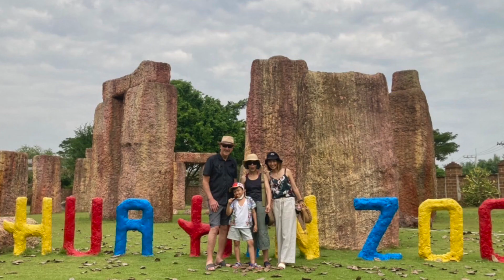Happy Time with family 24Jan23 ความสุขกับครอบครัวของฉันที่ไทย คนไทยในต่างแดน ชีวิตในชนบทอเมริกา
ความรัก ความอบอุ่นที่มีให้กันและกัน